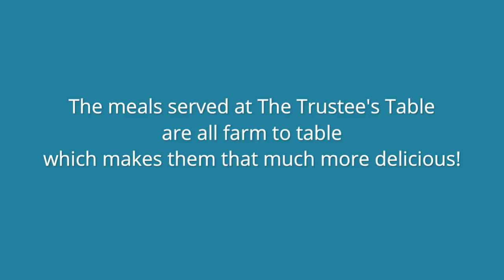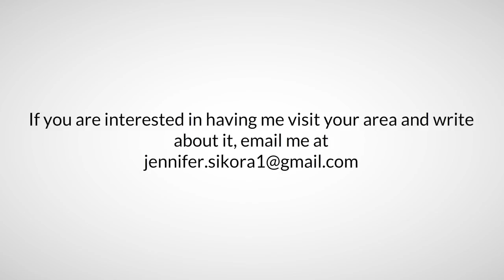The Shaker Village at Pleasant Hill in Harrodsburg KY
I recently took a trip to Harrodsburg KY where I got the chance to tour and stay at the Shaker Village at Pleasant Hill.

Here is a little info about my time there.